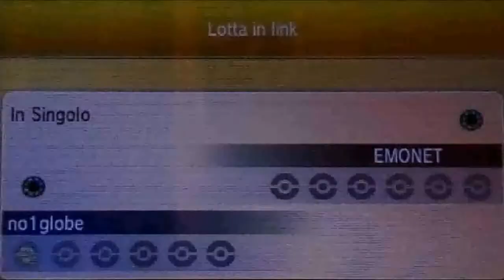Pokemon ORAS WiFi Battle ITA #8 vs EMONET - Testando il Rain Team in WiFi!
Song:
1) Angelique - Being (Cold Rush rmx)
2) Robert Vadney - Nevermore